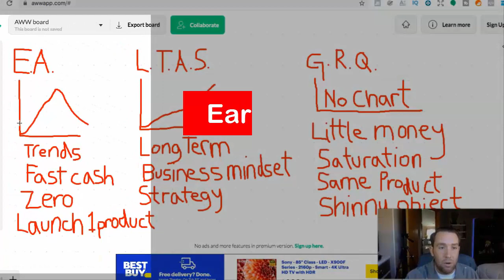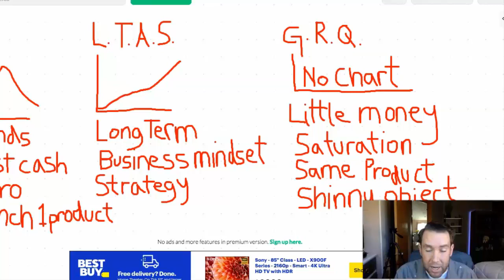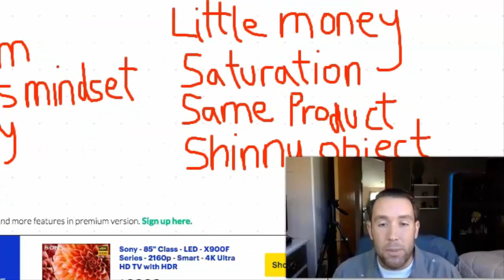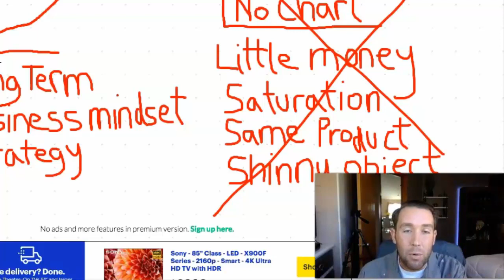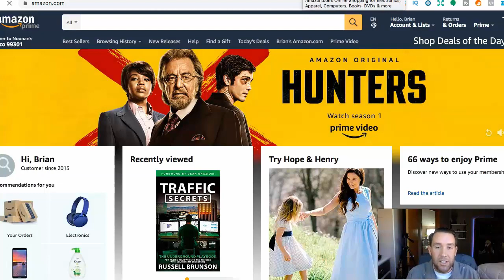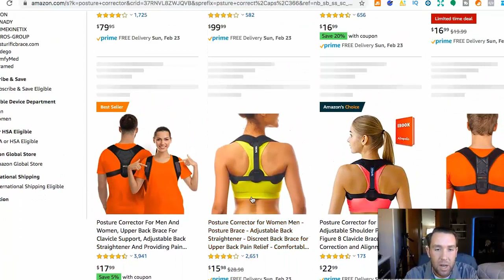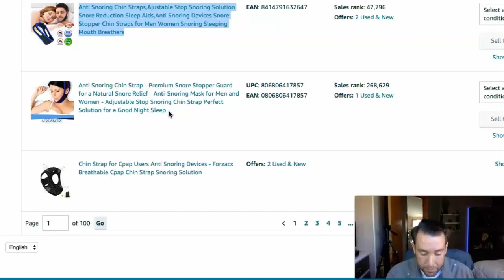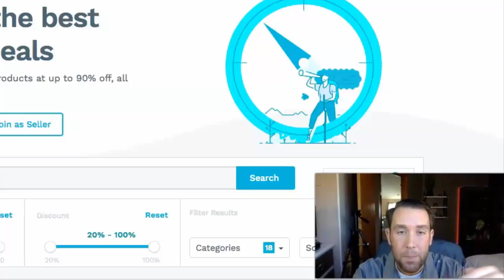Why Amazon FBA Is Harder Than Ever Before, And How You Can Dominate In 2020!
Amazon Fba is changing fast! No matter how many times People say “Amazon FBA is dead” or "There's no good private label products left" the truth is; it's not quite there yet. It has changed a lot though from when I first started, and if you’re just starting out on Amazon FBA, these changes could really mess You up.

Amazon FBA is getting harder there’s no doubt about that. From Chinese Sellers manipulating the system, to fake accounts and reviews, to drop shippers and High jackers taking over, it may seem overwhelming & gloomy. But don't worry! In this video I'll show You exactly how You can dominate Amazon fba in 2020 and crush Your Competition, step by step.

Amazon fba is a real Business that requires just a bit of upfront work, commitment + the right knowledge and You WILL see the MASSIVE passive income rewards.

There are 3 main types of People selling on Amazon: The Early Adopters who make money quick and fizzle out just as fast, the True Amazon Sellers who sacrifice short term profits for long term gains and build a real Business and Brand, and the third group of People who are: the get-rich-quick Sellers. who ruin the markets for everyone.

★☆★ (FREE Template) The Most Effective Template to

✔️Still Can't Find a Product?

💭 OF THE DAY: "It's important to realize that brand is much more than a logo and slogan. A brand is who your company is: how you function and make decisions." -Joanna McFarland, Co-founder of HopSkipDrive

▬▬▬▬▬▬▬▬▬▬▬▬ ABOUT ME ▬▬▬▬▬▬▬▬▬▬▬

My name is Brian Noonan and two years ago I left a dead end Hospitality job to travel the world and become financially free. I had a few failed starts, and a bad drug addiction. I got clean and sober and a few years ago I found Amazon FBA and the rest is history. Since learning how to sell on Amazon I've sold over $500,000, built the dream life for myself and helped hundreds of people to escape the 9-5 grind for themselves. My dream and life goal is for as many people to reap the rewards of financial freedom that I've been lucky enough to receive. Join me if you want to learn how to start Amazon FBA, private label, how to earn passive income, make money online and live the best life possible. We all hold the power to change our lives forever - it just takes a start.